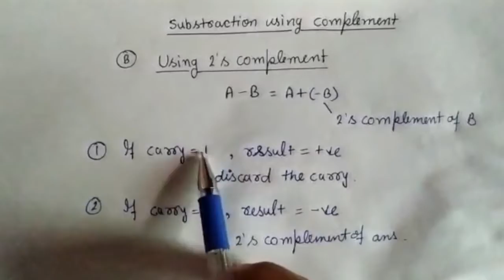Subtraction using 2's complement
In Digital Logic Design, Binary Numbers can be subtracted using complements. There are two methods of subtraction -
 Using 1's complement
 Using 2's complement
This video explains subtraction of Binary number using 2's complement.
Rules are thoroughly explained in the video.